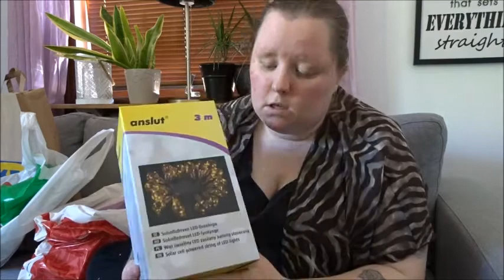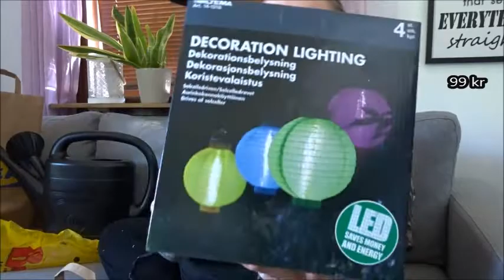EN STOR HAUL - SOMMAR PRYLAR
♥ LÄS MER INFO OM DENNA VIDEO HÄR UNDER ↓

Hallå allihopa  ♡
I den här videon så kommer ja visa saker ja köpt på
Biltema
Buttericks
Rusta
Jula
ÖB

Filmade med :Sony DSC-WX500
Redigerar i: Windows Movie Maker